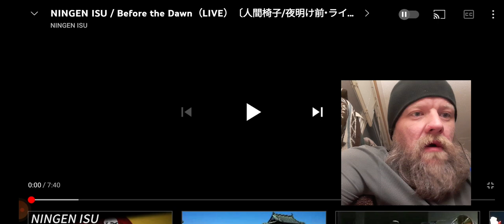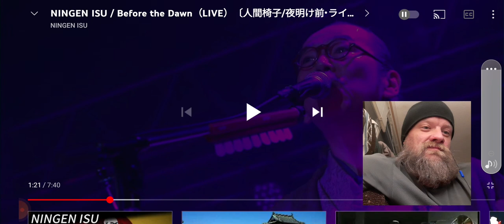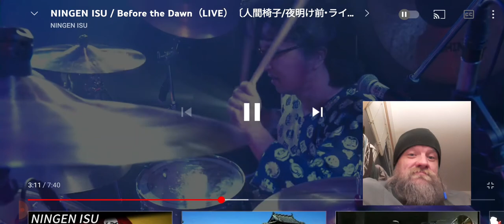Ningen Isu - "Before The Dawn" | LIVE | NEW 1ST Listen (REACTION)